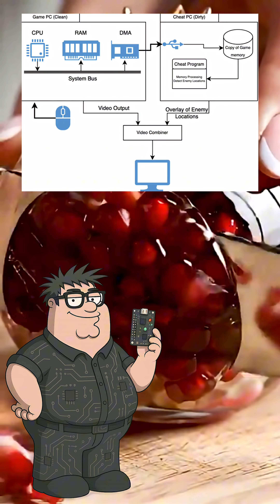This Is Why Your Favorite Game Has So Many Hackers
Think kernel-level anti-cheat like Vanguard stopped hackers? Think again. Here's how modern game cheaters actually work around even the most aggressive anti-cheat systems and why they're still everywhere.